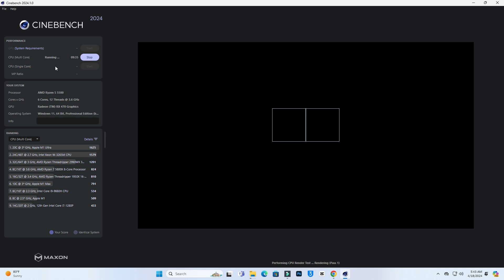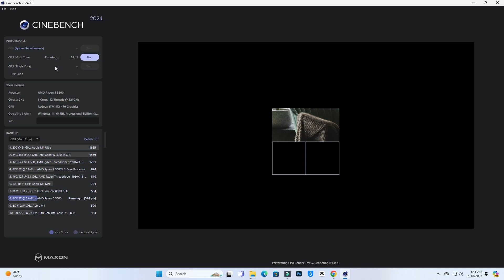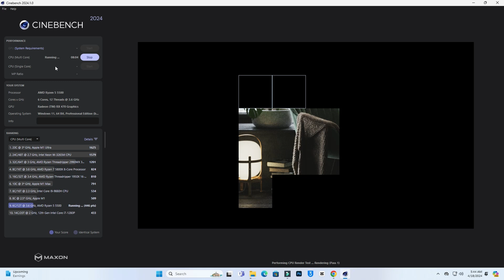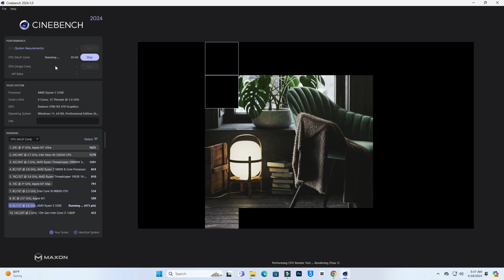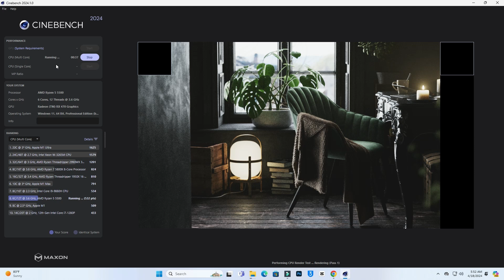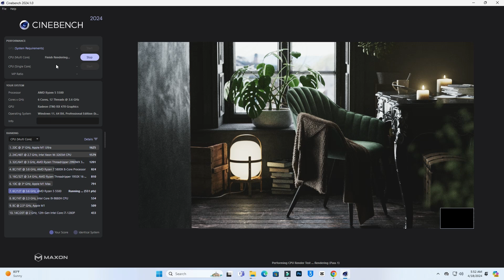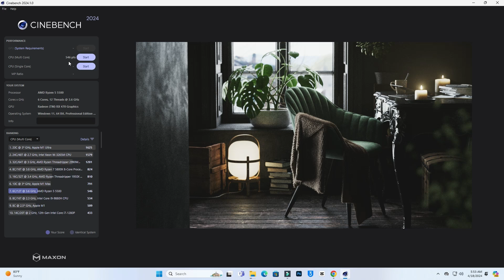Cinebench R23 Ryzen 5 5500 Multi core test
In this video I Am Rambo Tell You That Cinebench R23   Ryzen 5 5500  Multi core test

Rambo Tech
@Rambo Tech

ryzen 5 5500 cinebench
ryzen 5 5500 cinebench r23
ryzen 5500 cinebench
cinebench r23 cpu test
ryzen 5 5500 stress test
ryzen 5500 curve optimizer
cinebench r23 ryzen 5 3600
ryzen 5,
ryzen 5 5500u,
ryzen,
r5 5500,
ryzen 5500 benchmark,
ryzen 5 5500u vs core i3 1215u,
ryzen 5 5500 benchmark,
ryzen 5500,
cinebench r23,
ryzen 5 5500 vs ryzen 5 5600x,
ryzen 5 3600 stock speed cinebench r23,
ryzen 5 5600,
ryzen 5500 overclock,
amd ryzen5 5500u temp test,
ryzen 5500 vs i5 12400f,
undervolt ryzen 5 5500,
ryzen 5 5500 vs 4500,
ryzen 5 7600x vs intel core i5 13600k,
ryzen 5 5500 overclock
cinebench r23
cinebench r23 download
cinebench r23 vs 2024
cinebench r23 benchmark
cinebench r23 world record
cinebench r23 7800x3d
cinebench r23 crash
cinebench r23 scores
cinebench r23 tutorial
cinebench r23 install
cinebench r23 how to use
cinebench r23 application error
cinebench r23 macbook air m1
amd ryzen threadripper pro 7995wx cinebench r23
amd ryzen 7 7800x3d cinebench r23
amd ryzen 5 5600x cinebench r23
amd ryzen 5 7600x cinebench r23
amd epyc cinebench r23
amd ryzen 5 5600g cinebench r23
amd ryzen 9 7950x3d cinebench r23
amd epyc 9754 cinebench r23
amd ryzen 7 5800x3d cinebench r23
amd ryzen 7 5700x cinebench r23
cinebench r23 bangla
how to run cinebench r23 benchmark
how to use cinebench r23 benchmark
baixar cinebench r23
cinebench r23 como usar
cinebench r23 cách dùng
cinebench r23 single core
7950x3d cinebench r23 core temp
13900k cinebench r23 single core
13600k cinebench r23 single core
cara menggunakan cinebench r23
cara download cinebench r23
cách sử dụng cinebench r23
cách tải cinebench r23
como usar cinebench r23
como instalar cinebench r23
como descargar cinebench r23
cách test cinebench r23
how to check cinebench r23 score
intel core i7 1360p cinebench r23
cinebench r23 download windows 11
cinebench r23 deutsch
cinebench r23 descargar
cinebench r23 deutsch installieren
download cinebench r23
descargar cinebench r23
how to do cinebench r23 test
hướng dẫn sử dụng cinebench r23
cinebench r23 error
cinebench r23 epyc
e5 2680 v4 cinebench r23
e5-2699 v4 cinebench r23
epyc 9654 cinebench r23
epyc 7742 cinebench r23
xeon e5 2670 v3 cinebench r23
amd epyc 9654 cinebench r23
xeon e5 2696 v4 cinebench r23
fastest cinebench r23
ryzen 5 7500f cinebench r23
cinebench r23 gpu test
cinebench r23 gpu
how to get cinebench r23
i3 gen 12100f cinebench r23
hardwaredealz cinebench r23
how to download cinebench r23
how to run cinebench r23
how to use cinebench r23
how to install cinebench r23
how to use cinebench r23 hindi
how to uninstall cinebench r23
cinebench r23 i7-13700k
cinebench r23 i9-13900k
cinebench r23 i9 12th 12900k
cinebench r23 i5-13600k
cinebench r23 i9-14900k
cinebench r23 intel 13900k
cinebench r23 i9 9900k
cinebench r23 i5-12600k
i9 13th 13900k cinebench r23
i5 12th 12400f cinebench r23
i9 14th 14900k cinebench r23
i5 13th 13600k cinebench r23
i7 13th 13700k cinebench r23
i7 12th 12700k cinebench r23
i5 12th 12400 cinebench r23
i7 14th 14700k cinebench r23
i9 12th 12900k cinebench r23
i5 12th 12600k cinebench r23
jak zainstalować cinebench r23
jak pobrać cinebench r23
i5 9400f cinebench r23
cinebench r23 low score
cinebench r23 linux
cinebench r23 laptop
lenovo legion 5 pro cinebench r23
m3 cinebench r23
m2 cinebench r23
m1 cinebench r23
cinebench r23 ryzen 5600x minerva
macbook air m1 cinebench r23
macbook air m2 cinebench r23
m2 ultra cinebench r23
macbook pro m3 cinebench r23
m2 pro cinebench r23
m2 max cinebench r23
m1 pro cinebench r23
macbook pro m1 cinebench r23
cinebench r23 testi nasıl yapılır
n100 cinebench r23
how to use the new cinebench r23
intel n100 cinebench r23
como baixar o cinebench r23
m3 pro cinebench r23
threadripper pro 5995wx cinebench r23
macbook pro m1 max cinebench r23
cinebench r23 ryzen 5 5600x
cinebench r23 ryzen 7 5800x
cinebench r23 ryzen 7 5800x3d
cinebench r23 record
cinebench r23 ryzen 9 7900x
cinebench r23 ryzen 5 5600g
cinebench r23 ryzen 5 5600
cinebench r23 r5 5600x
cinebench r23 ryzen 7 7800x3d
ryzen 5 5600x cinebench r23
ryzen 5 7600x cinebench r23
ryzen 5 5600g cinebench r23
ryzen 7 5700x cinebench r23
ryzen 5 3600 cinebench r23
ryzen 9 5900x cinebench r23
ryzen 7 5800x cinebench r23
ryzen 9 7900x cinebench r23
ryzen 7 5800x3d cinebench r23
ryzen 9 7950x cinebench r23
cinebench r23 stress test
cinebench r23 setup
7800x3d cinebench r23 score
13700k cinebench r23 score
ryzen 5 5600x cinebench r23 score
mac studio cinebench r23
13600k stock cinebench r23
cinebench r23 test
cinebench r23 threadripper
cinebench r23 threadripper 3990x
cinebench r23 tamil
cinebench r23 temperature
7800x3d cinebench r23 temps
threadripper cinebench r23
test cinebench r23